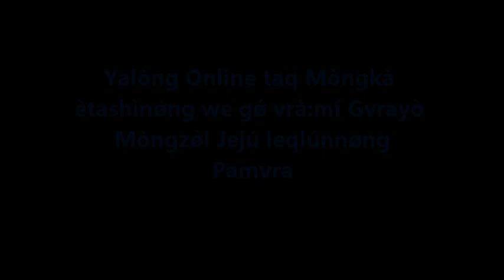Gvmsungò nònggwùn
RCCC Worship Online  January 22, 2012